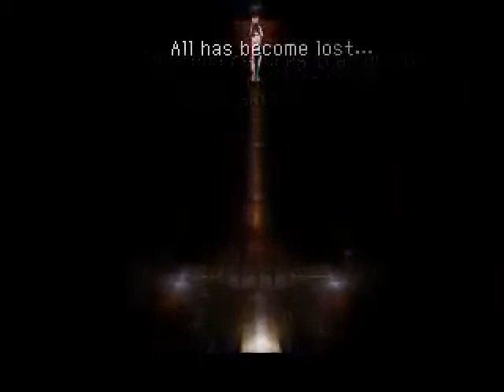PSX Chrono Cross 9h TAS [33 of 52: The Song] Played by Bisqwit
In 2008, I created a Tool-Assisted Speedrun of Chrono Cross on the Playstation system, using pSX Linux version 1.13. It was not officially released on TASVideos, because it did not meet the site standard of reproducability (due to how it was made).
This is the first time I publish it in YouTube. I originally split it thematically into 27 parts, but YouTube's 15 minute upload limit requires me to publish it split into even more pieces.
This is part 33 of 52, or according to the original numbering, piece 1/2 of part 19/27.

Key events of this section:
— The sad and funny scene between Harle and Starky
— Exit Harle
— Exploring the sand pit
— The Magical Dreamers presents: Nikki's Song

Note: This is not an as-fast-as-possible game completion. While the playing precision is high, the speedrun employs a sort of sight-seeing route through the game.
⌛ Total length of time played (including undone segments): ~26 hours.
⌚ Final playing time: 9 hours and 8 minutes and 25 seconds
✂ Total rerecord count: 47180
✄ Total segment count: 7959
Terminology: A speedrun with arbitrary segmentation (create & load save whenever you want) is called tool-assisted speedrun, or TAS for short. Many TASes do way more than that, but this movie does just that. The line between SDA speedruns and TASVideos speedruns is quite narrow. This falls in the between, not quite fitting either site.

Apologies about the bad video quality; I don't have better quality originals, and there is no input file with which to create a new dump from the emulator, as explained on the webpage for more information.
There is also an all-in-one-part video available . However, it is unfortunately of slightly even worse video quality.